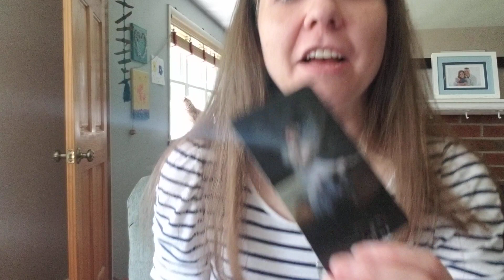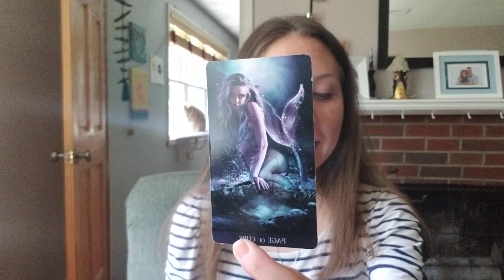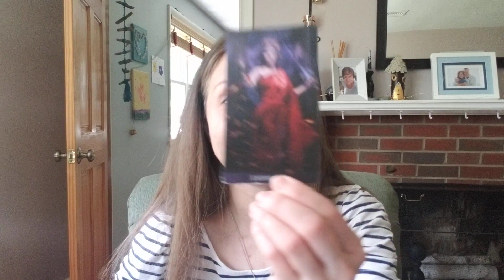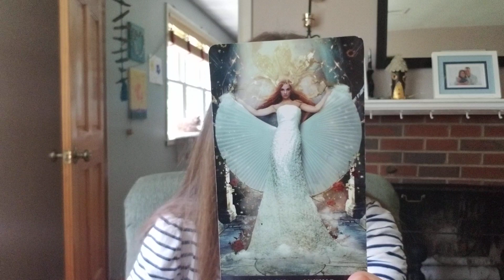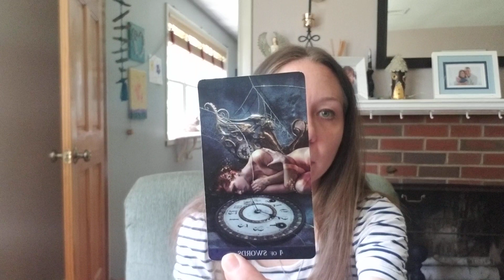You Will Be Rewarded With This Love 💖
🌙Book a reading and get a copy of The Natural Enchantments Oracle deck through my
And check out some witchy merch through my Etsy shop, Autumnenchantments.

Jennie